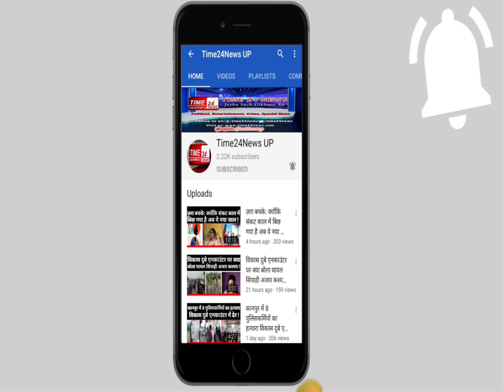चौथी मंजिल से कूंदने वाली थी लड़की ACP ने भाई बनकर बचा ली जान !